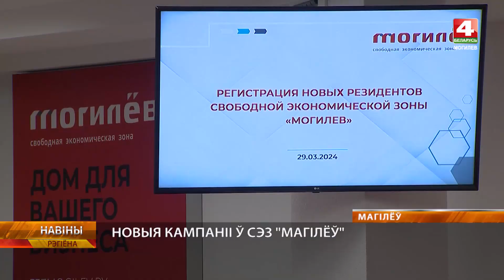Три новые компании зарегистрировали в СЭЗ «Могилев»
В СЭЗ «Могилев» зарегистрировали сразу три новые компании. Это новые инвестиции и новые рабочие места, а также новые виды продукции и новые производства.